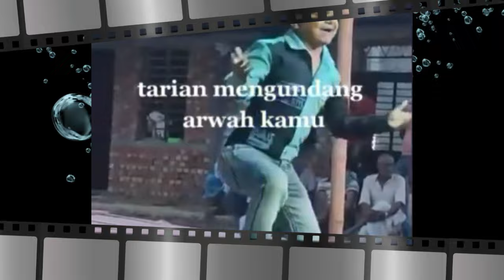BELOM DISEBUT KEREN KALO G BISA SALTO SAMPE NYUNGSEP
Orang India memang biasanya cukup heboh dalam menari baik di kehidupan sehari-hari maupun di acara-acara penting.